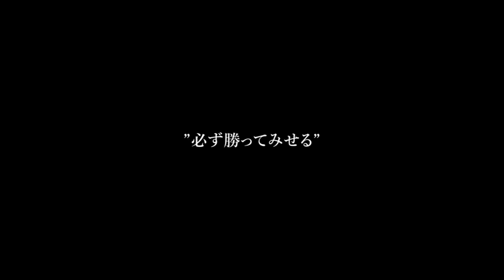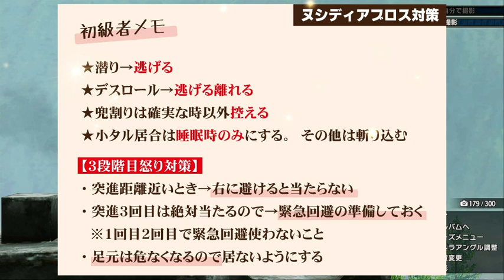【MHRise】モンハン歴8ヶ月でついに重大事変ヌシディアブロス討伐！！太刀ソロ【モンハンライズ】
※お急ぎの方はチャプターをご利用ください↓
【目次】
0:00 オープニング
0:30 今回の狩猟対策
1:56 本編スタート
7:36 1乙
8:48 2乙
10:58 ヌシディアブロス弱る！！
11:49 ヌシディアブロス討伐！！
13:14 カムラの里帰還
14:39 エンディング
▶動画内で触れた動画リスト
【MHRise】モンハン歴半年でついに重大事変ヌシジンオウガ討伐！！太刀ソロ【モンハンライズ】

【MHRise】モンハン歴7ヶ月でついに重大事変ヌシタマミツネ討伐！！太刀ソロ【モンハンライズ】

モンハン大好きの初心者がモンハンライズをプレイします。

I'm a beginner, but I'm playing Monster Hunter live on YouTube 🤍
 I'm trying to make interesting videos that viewers can enjoy as much as possible ❣

▶2021年モンハンライズ専用につくった
「モンスターを倒す時につかうスタンプ４０選」はこちら
▶動画内で使用させていただいている動画素材：「えふすと f-stock」様
▶動画内で使用させていただいている効果音素材：「効果音ラボ」様
▶ゲームの説明
モンスターハンターライズ：Nintendo Switch
発売日：2021年3月26日発売
CERO：C (15才以上対象)